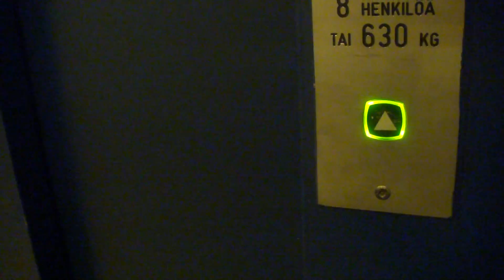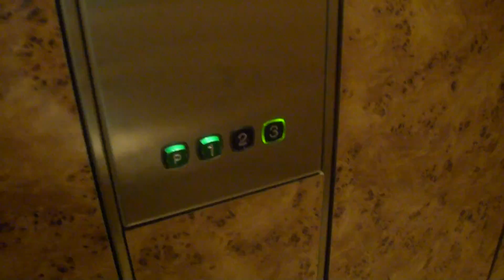Amazing KONE Traction Scenic Elevator/Lift, Best Western Airport Hotel Pilotti, Vantaa, Finland (4)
There is just 1 lift at this 3-star hotel. There are glass walls on the basement floor and the 1st floor. The cab goes inside a wall on the 3rd floor. The atrium is not that high - only 2 floors, but still, it is really beautiful! The hotel was opened in 1989.

Location: Best Western Airport Hotel Pilotti, Jumbo, Vantaa, Finland
Brand: KONE
Type: Traction
Year installed: 1988 (Completed in 1989)
Floors served: 4 (*P*, *1*, 2, 3)
Note: There are 2 green buttons here (Floors P and 1). The elevator/lift doors on the basement floor and the 3rd floor close a little bit too soon. I like the lift design - it is a very nice scenic lift, and a nice 2-story atrium, in quite a simple hotel.